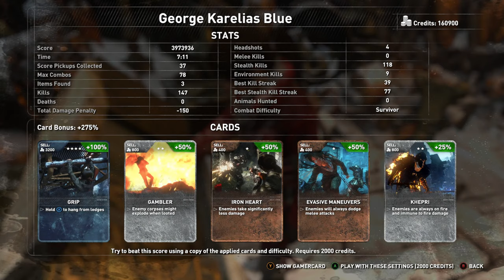Rise Of The Tomb Raider - sexy mini skirt Gameplay(1080/1440p-60 fps Gameplay, No Commentary)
Let's do baba yaga dlc & More
mods i use in this video..
first install - Bikini and Mini Skirt Black and Red Tartan Version X
then install this - Crop Top and Mini Skirt Red and Black
and install this last - White Stocking
you will get Crop Top and Mini Skirt Red and Black by use desert tank top/gray henley
and Crop Top and Mini Skirt White and Black by use leather jacket